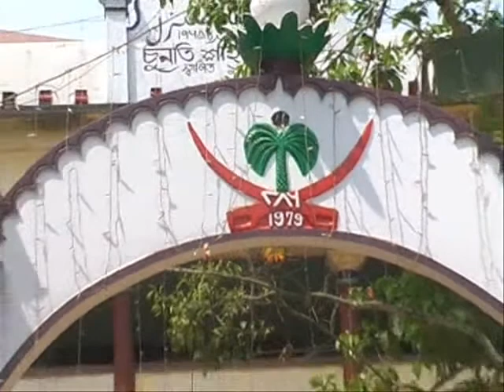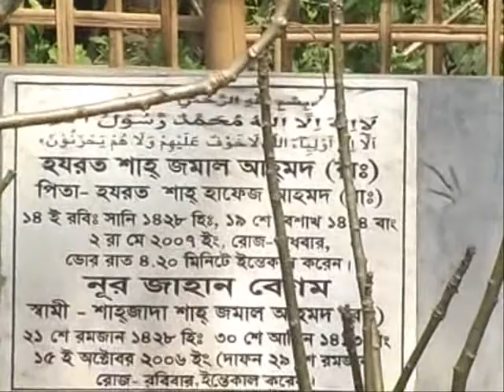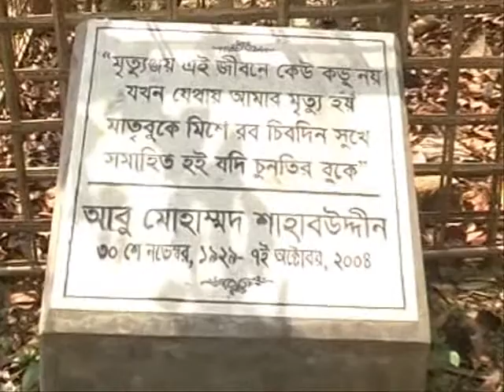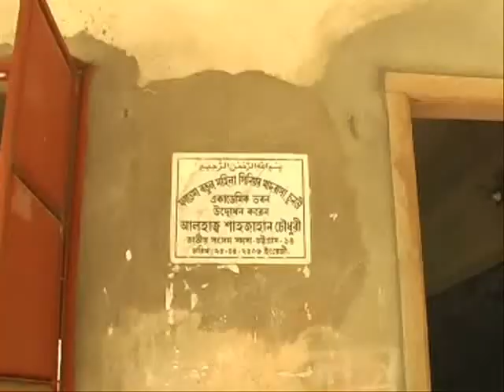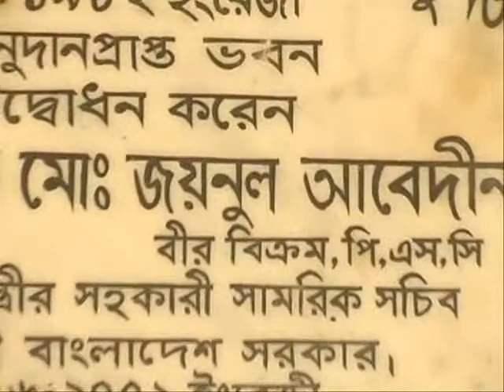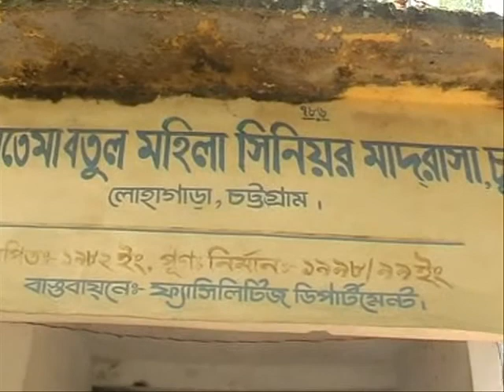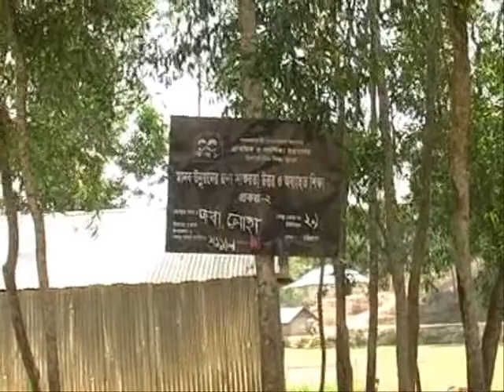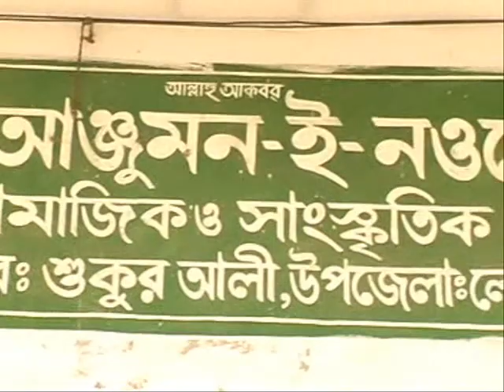A Video Documentary on Chunati Part 4